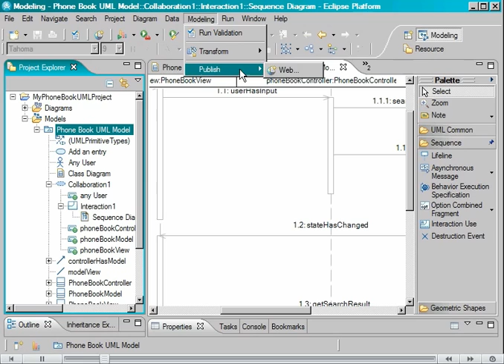Phone Book UML - Part 5/7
Phone Book - Sample UML Project